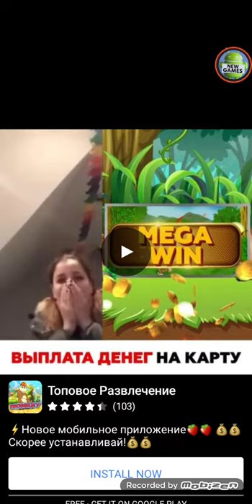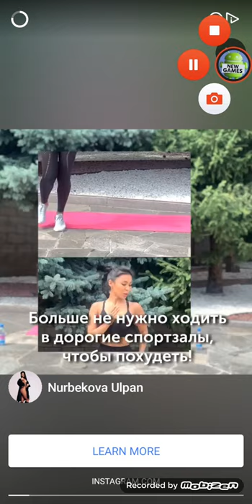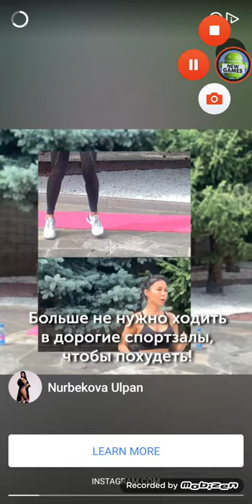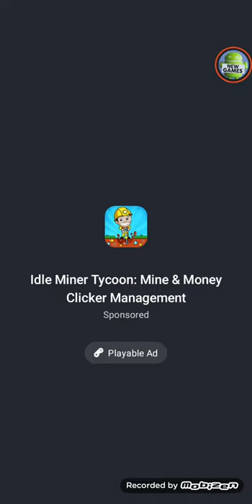Park Master Android Gameplay Level 21-40